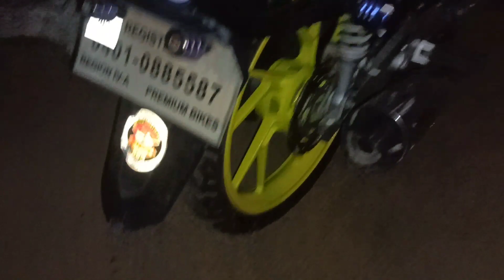Ibat ibang kulay ng mags kaya sa isang araw???hanggang ilan ang kayang gawin???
message na lang sa aming fb page The modifier